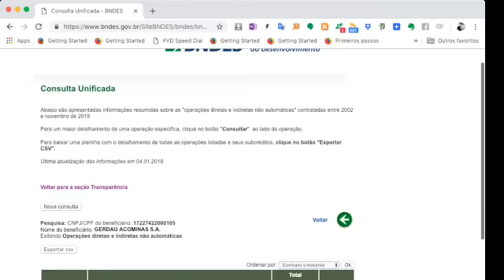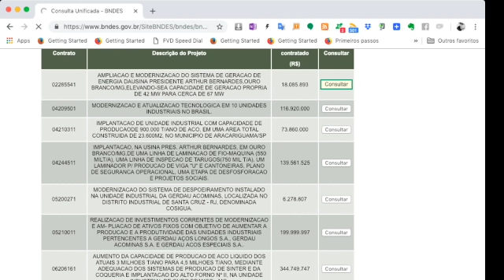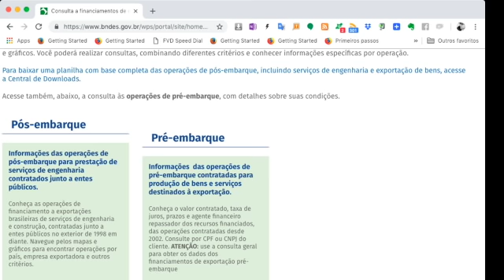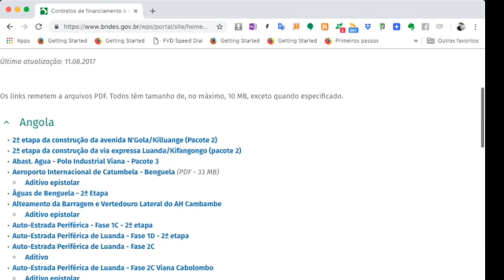Como abri a caixa preta do BNDES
O que Joaquim Levy levará a Bolsonaro